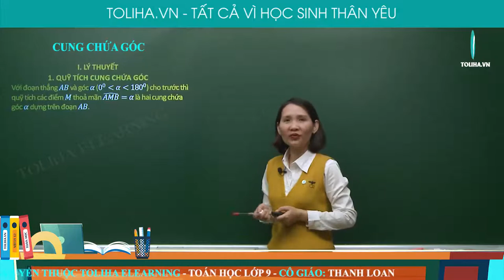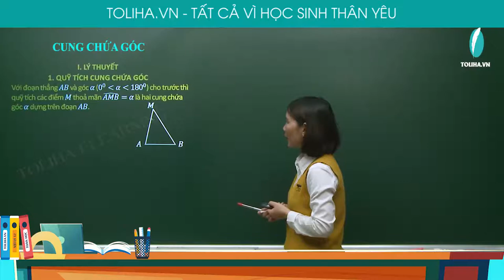Cung chứa góc - Góc với đường tròn - Toán 9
CUNG CHỨA GÓC

Với đoạn thẳng 𝐴𝐵 và góc 𝛼  cho trước thì quỹ tích các điểm 𝑀 thoả mãn (𝐴𝑀𝐵) ̂=𝛼 là hai cung chứa góc 𝛼 dựng trên đoạn 𝐴𝐵.
Chú ý: Hai cung chứa góc α nói trên là hai cung tròn đối xứng nhau qua 𝐴𝐵. Hai điểm 𝐴, 𝐵 được coi là thuộc quỹ tích.
Đặc biệt: Quỹ tích các điểm 𝑀 nhìn đoạn thẳng 𝐴𝐵 cho trước dưới một góc vuông là đường tròn đường kính 𝐴𝐵.